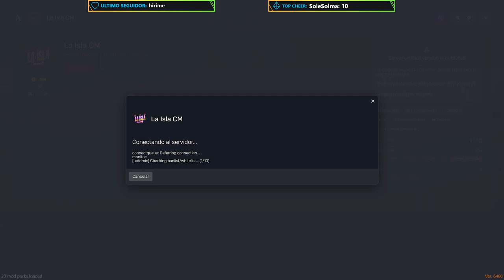Liam Jones 🧑‍⚕️ #8 | La Isla RP (+18)